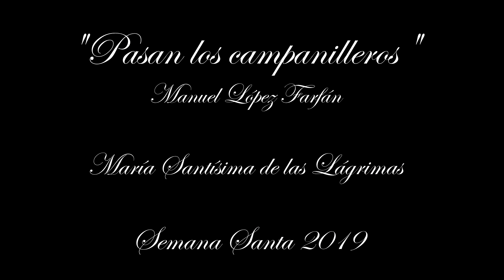"Pasan los campanilleros" de D. Manuel López Farfán, María Santísima de las Lágrimas, Marchena 2019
La Banda de Música Mª Stma de la Esperanza de Córdoba interpretando la marcha "Pasan los campanilleros", de D. Manuel López Farfán, tras María Santísima de las Lágrimas.

⛪️ Hermandad de Nuestro Padre Jesús Nazareno, Marchena (Sevilla).

📅 Viernes Santo (mañana).

Foto miniatura: Cabildo Catedral de Córdoba